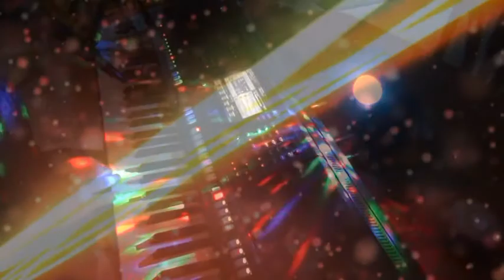Keyboard " Sultans of swing " PSR S970 / Tyros vocal cover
my keyboardversion and interpretation of sultans of swing - dire straits
Live rec. with the PSR S970; only for entertaining